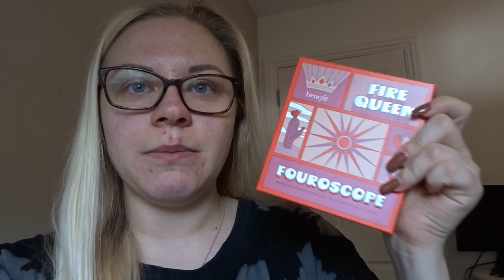pr deliveries, camera problems and taking a break 🥰 Vlog 1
Thank you for being part of my journey xo